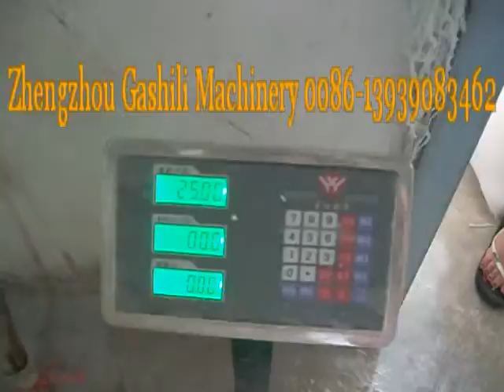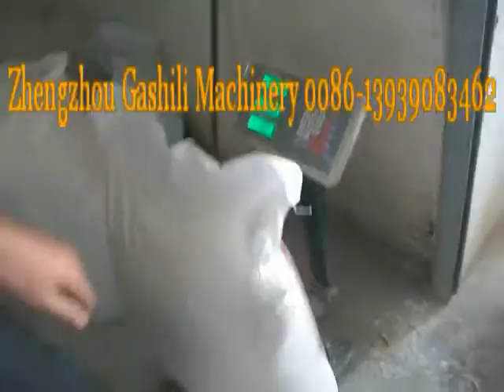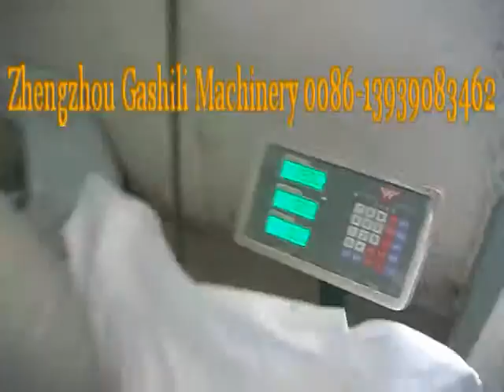Powder refilling and packing machine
Voltage : AC380V
Control way: PLC
Weighing scale :1-10 kg/bag
Weighing capacity: 240-300bags/h
Weighing error :±0.3%
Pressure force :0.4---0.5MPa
Gas consumption :0.4Nm3/min
We can make machine according to customer demands.

Contact :Mary
Skpye:gashili002